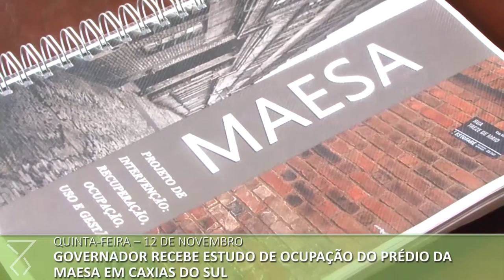Semana no Piratini: Veja o que aconteceu entre os dias 9 e 15 de novembro